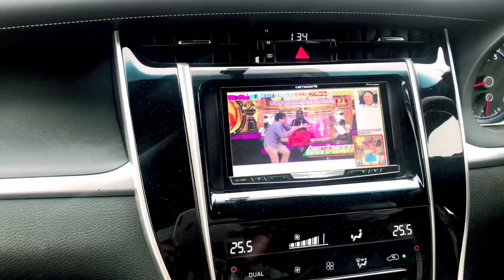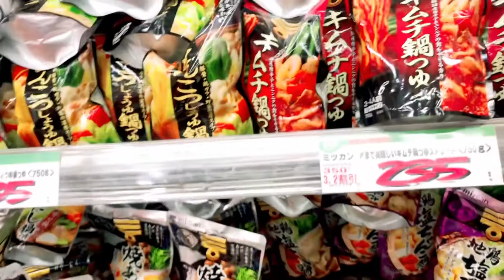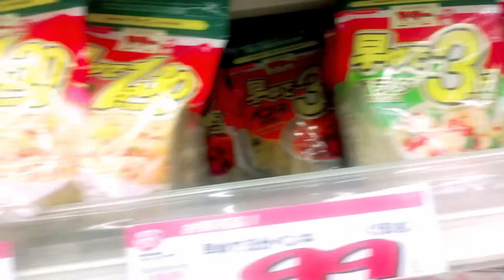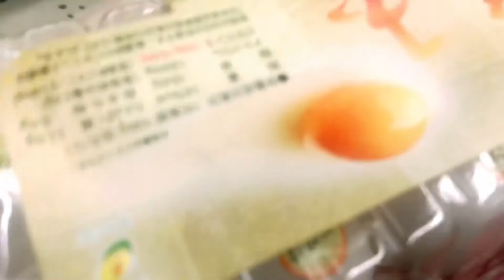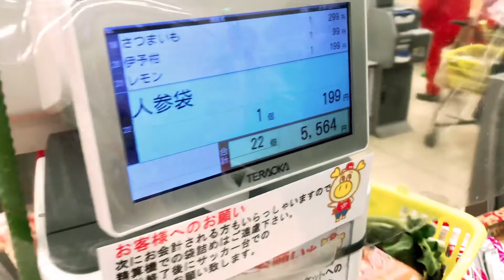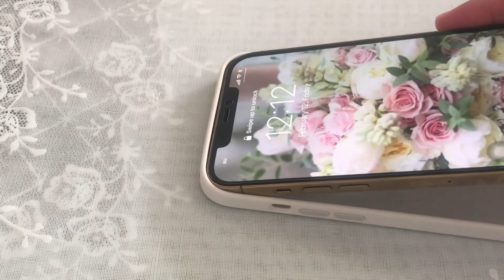Grocery/Life in Japan/home cooking/Unboxing iPhone 12 Pro Max/Vlog 2021